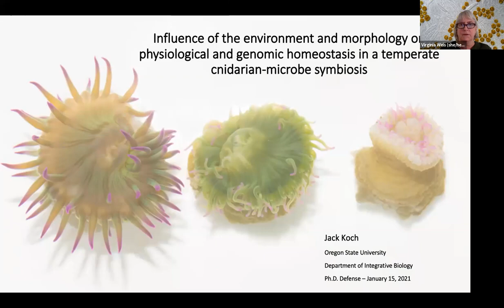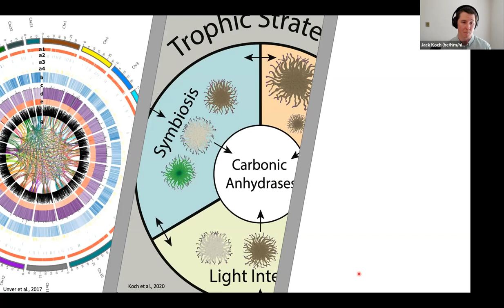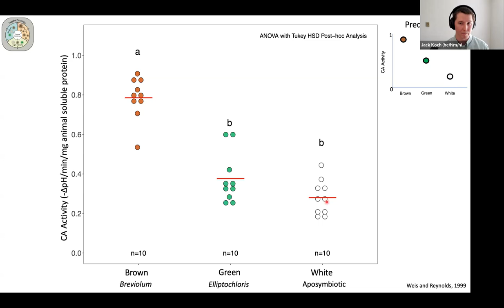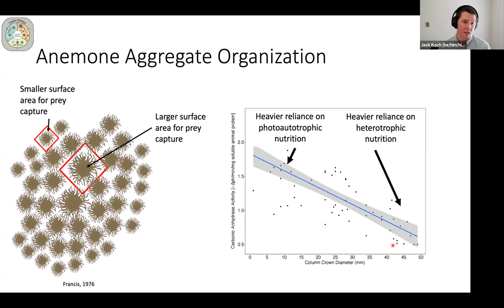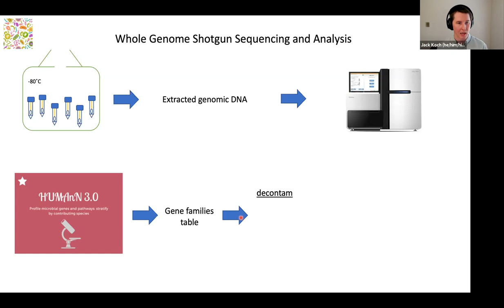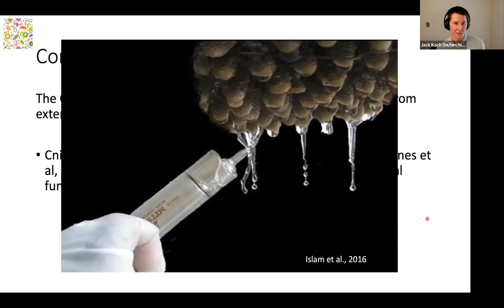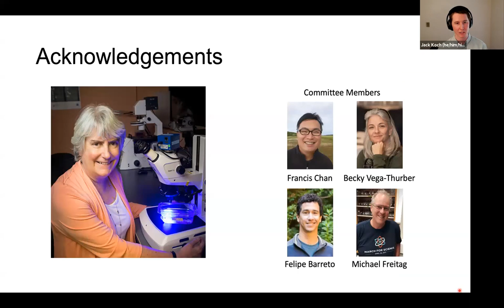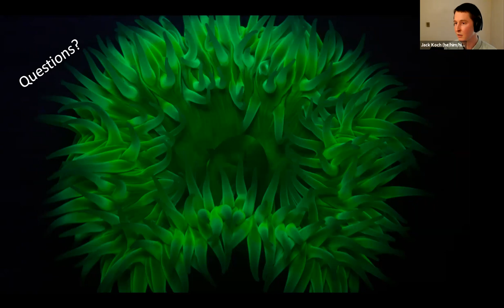Integrative BiologyPhD defense seminar - Jack Koch